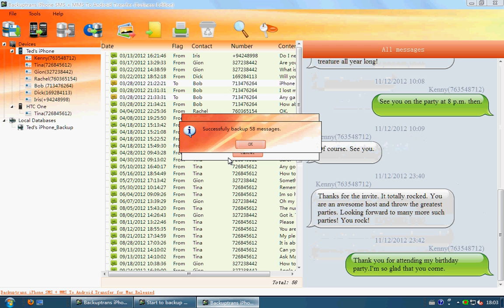How to transfer iPhone Messages(SMS & MMS) to HTC One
Tutorial on how to transfer iPhone Messages(SMS & MMS) to HTC One on computer with Backuptrans